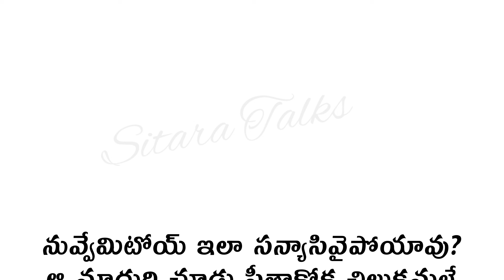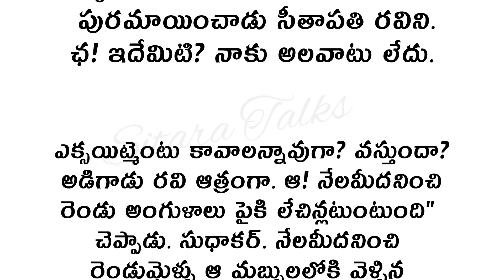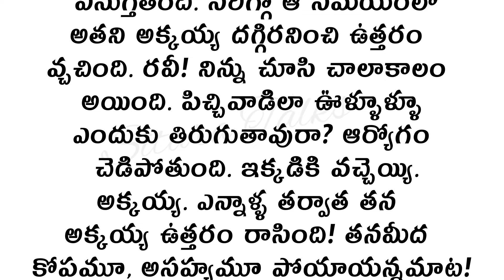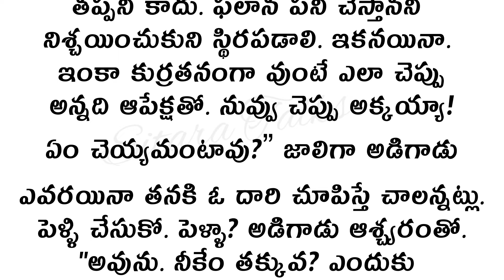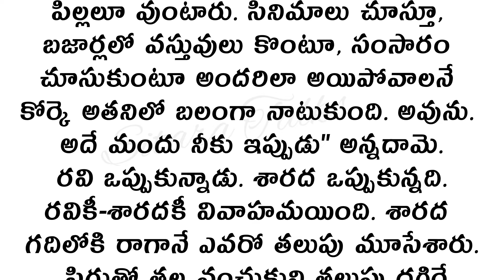14 ప్రతి ఒక్కరు తప్పక వినాల్సిన కథ తోలి ప్రేమ | Heart Touching Stories Telugu Audio Stories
14 ప్రతి ఒక్కరు తప్పక వినాల్సిన కథ తోలి ప్రేమ | Heart Touching Stories Telugu Audio Stories